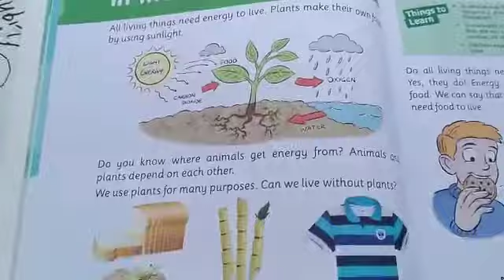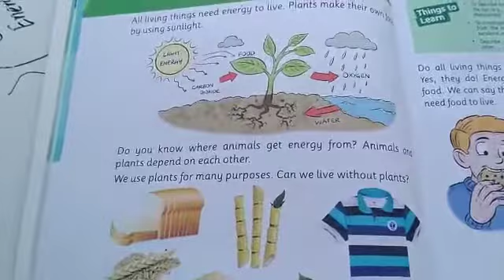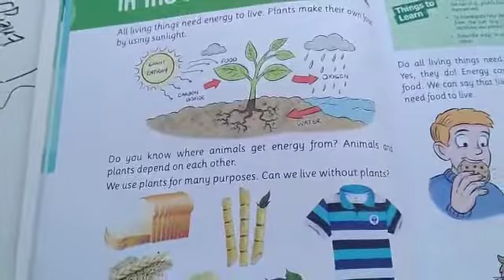Level 3 science lesson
Level 3 lesson of science for kids.